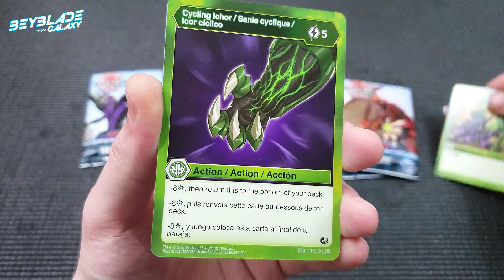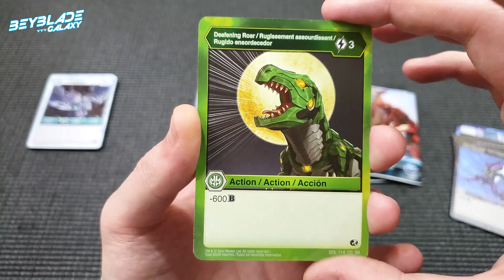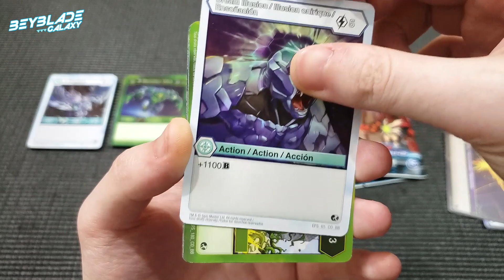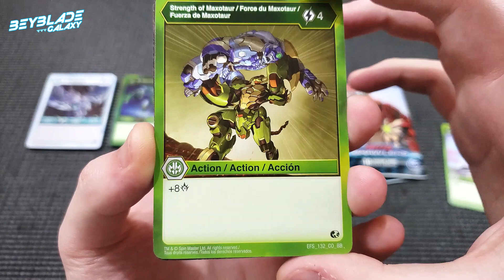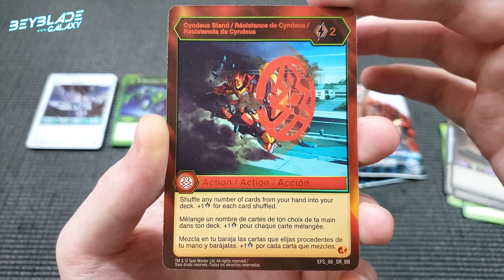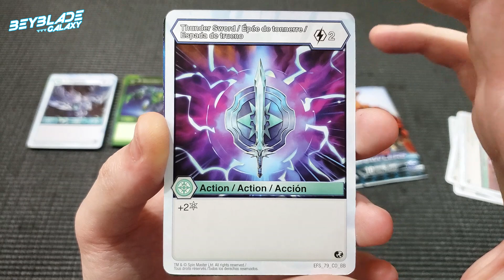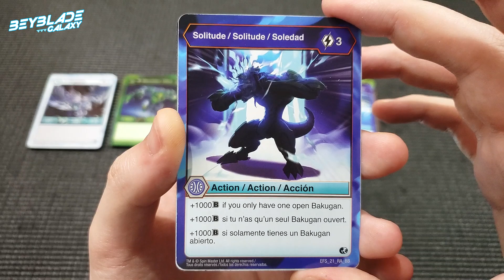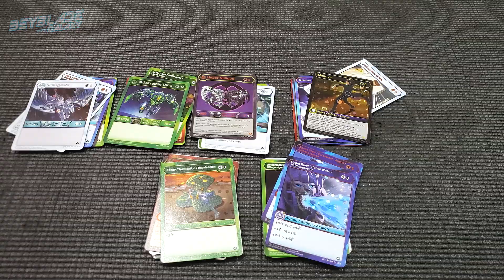Abrindo 6 Boosters de Bakugan Battle Planet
Bakugan está mesmo bem disponível no Brasil. É possível encontrar nas principais lojas de brinquedos como:

E várias lojas físicas. As opções são vastas e a Sunny Brinquedos está de parabéns por tornar disponível de forma tão eficiente. ^_^b

Todas as músicas foram cedidas pela Biblioteca de áudio do YouTube.